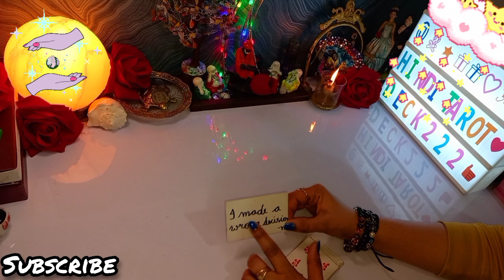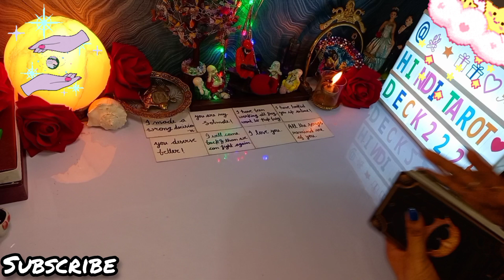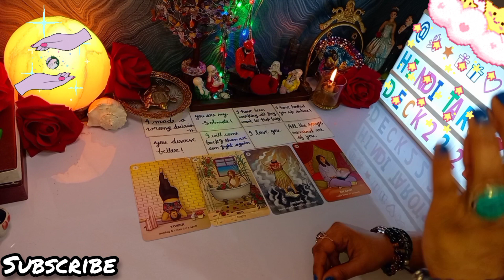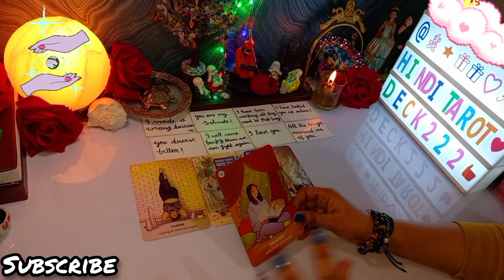CANDLE WAX READING🕯️KAL RAAT WO KYA SOACH RAHE THE AAPKE LIYE🤔CURRENT FEELINGS TAROT HINDI🦋TIMELESS🦋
🧿CANDLE WAX READING HINDI TAROT🔮CURRENT FEELINGS💕CURRENT ENERGY🤔ANGEL GUIDANCE FOR YOU🔮COLLECTIVE TIMELESS#CANDLE WAX TAROT CARD READING IN HINDI URDU🔮ALL SIGNS❤️NO CONTACT TAROT🧿TIMELESS TAROT CARD READING IN HINDI URDU🔮ALL SIGNS❤️

Love From
PALLAVI